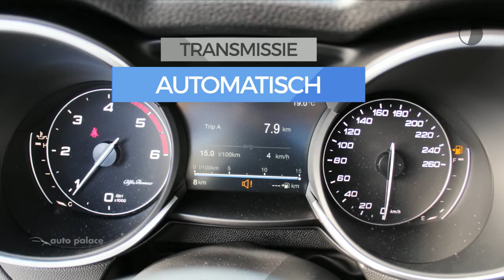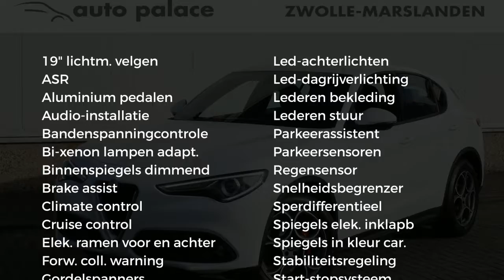Alfa Romeo Stelvio 2.2 JTD AT 180pk Super Corporate Edition